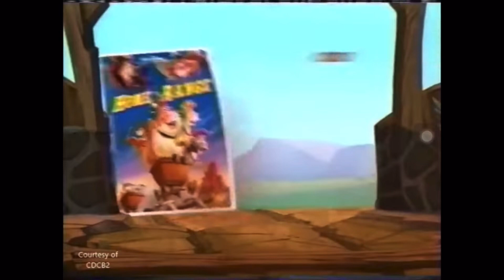Home on the range 2004 dvd commercials